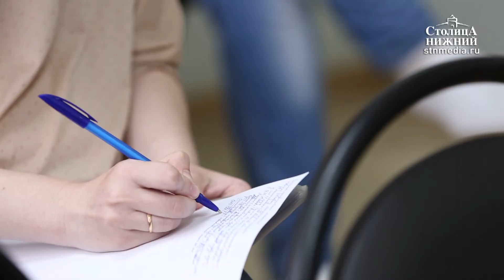Курс на Арктику: нижегородские судостроители рассказали о приоритетных направлениях в производстве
Освоение Арктики и добыча там углеводородов — приоритетная задача нижегородских судостроителей. Об этом они рассказали на пресс-конференции. Недавно они вернулись с VIII  международного военно-морского салона, который проходил в начале июля в Санкт-Петербурге. В нем приняли участие 443 предприятия из 31 страны мира, среди них и 15 нижегородских компаний. По итогам встреч с представителями министерства обороны России и ФСБ были достигнуты договоренности по новым заказам. Исполняющий обязанности генерального директора ОАО «Судоремонтно-судостроительная корпорация» Дмитрий Савин рассказал о том, что уже подписан ряд контрактов. До конца этого года построят семь тяжелых и полутяжелых железобетонных металлических причалов для больших кораблей и атомных подводных лодок. Пять причалов установят в Арктике, два — на Черноморском флоте. По линии гражданского судостроения  подписан контракт на выпуск земснаряда объемом 1 тыс. кубометров. Подробности — в репортаже «Столицы Нижний».